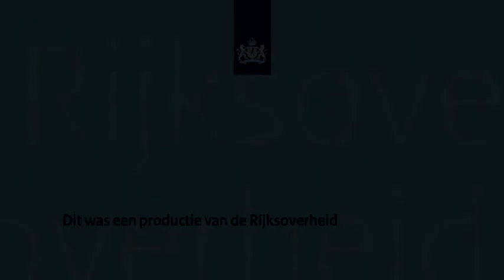Minister Van der Hoeven: extra geld voor diensteninnovatie